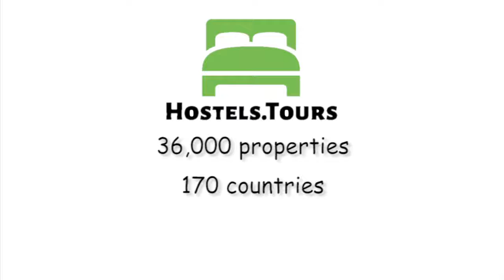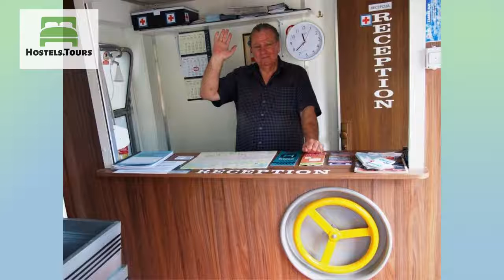AdriaticTrainHostels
Check availability, price, reviews and discount on AdriaticTrainHostels can be found

AdriaticTrainHostel® is a very innovative and specific hostel that offers services to every traveler that wants to experience something different and make the most of their stay in Zagreb.Our hostel matches the comfort regulations - two separated toilets, separated urinal, wash-basins in every compartment, shower cabin, heating, ventilation, security system, drinking water, free of charge WiFi, storage space and a living room-cabin.We offer a stay in 4bed dorm cabins as well as in private cabins. At night, the train station does not have the usual traffic, so sleeping is very cozy and comfortable.We are stationed next to the King Tomislav Square, on a main train station, which is a great start to your journey in Zagreb. All tourist atractions are in the walking distance and nearby the hostel.AdriaticTrainHostels Policies & Conditions:Cancellation policy: 48 hours before arrival. Payment upon arrival by cash (Kuna). Reception is opened from 07:00 to 09:00 and from 15:00 to 20:00 hThe hostel staff are at guests service 24 hours,so feel free to contact the staff for all your needs personally or by phone or email.Check in from 15:00 to 20:00 .Check out from 07:00 to 09:00 .Please contact the hostel staff if you're arriving late or earlier and if you wish Check-out earlier.Local tourist tax is not included .Local tourist tax is per person/day:Up to 12 year old age=0.00 HRK12-29 year old age=5.00 HRK+29 year old age=10.00 HRKBreakfast not included.General:No curfew.Child friendly.All guests are insured in case of accidents, free of charge.AdriaticTrainHostels® have indoor and outdoor video surveillance.Hostel guests are permitted to move around the station’s platforms just as other passengers do.We are the non-smoking hostel.